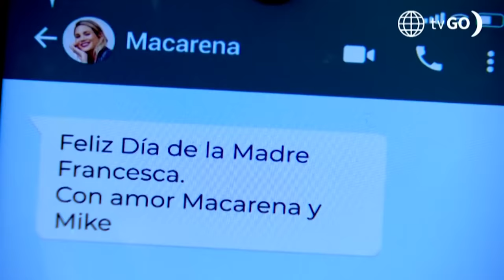Al Fondo hay Sitio 11: Francesca humilló a Alessia de la peor manera (Capítulo n° 414)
¡LA ENCARÓ!
Alessia tuvo fuertes calificativos hacia Francesca tras perder el reto de cocina frente a Laia y no imaginó que ella la terminaría humillando de la peor manera al recordarle que perdió por segunda vez 😓.